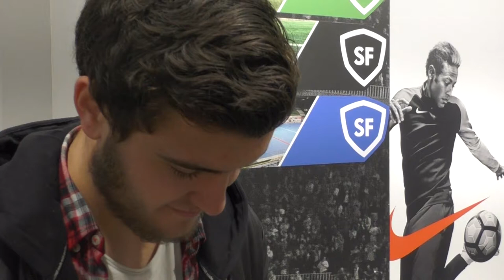MATĚJ CHALUŠ SI VYZVEDL UNIKÁTNÍ CHRÁNIČE SAK ELITE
Opora defenzivní linie Mladé Boleslavi, mládežnický reprezentant Matěj Chaluš, si na SportFotbal prodejně vyzvedl unikátní fotbalové chrániče Sak Elite s vlastní grafikou.

Chrániče